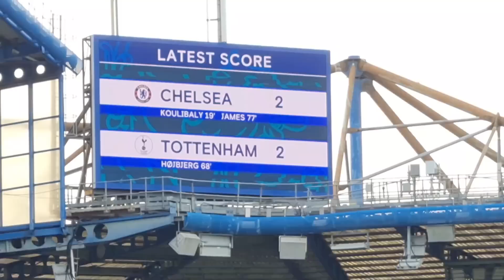FAN CAM Chelsea 2-2 Tottenham: Kane Rescues Point for Spurs in Stoppage Time: Conte and Tuchel Clash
+ CONTENT:
* Chris Cowlin visits Stamford Bridge to watch the Chelsea v Tottenham game

* Nord VPN: EXCLUSIVE NordVPN Deal - try it, risk-free, with a 30-day money-back guarantee!